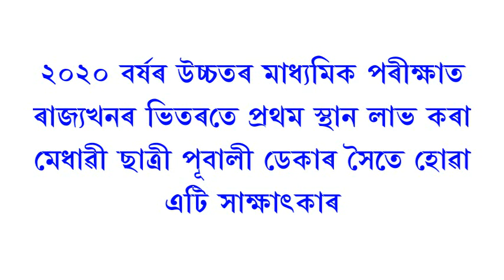Interview with Pubali Deka || 1st Position Holder in H.S. Exam. 2020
২০২০ বৰ্ষত উচ্চতৰ মাধ্যমিক পৰীক্ষাত ৰাজ্যখনৰ ভিতৰতে প্ৰথম স্থান লাভ কৰা পূবালী ডেকাৰ সৈতে হোৱা সাক্ষাৎকাৰ...

Interview with Pubali Deka, who secured first Position in the Higher Secondary Examination, 2020.

পূবালী‌ডেকা